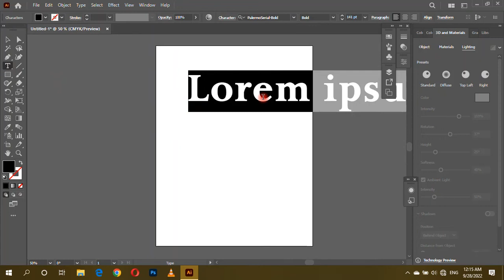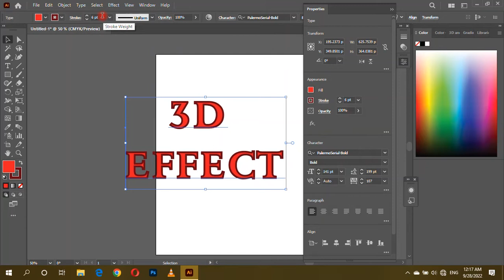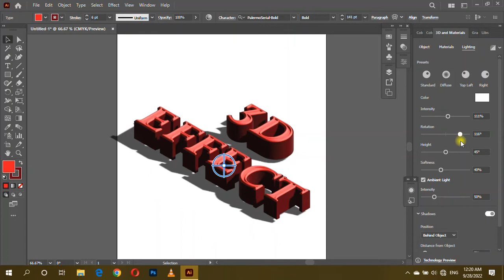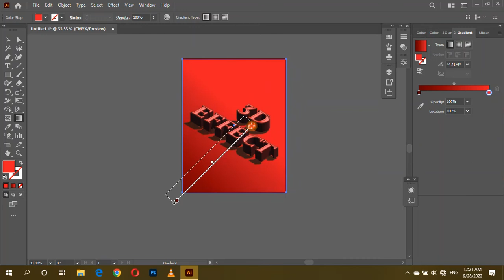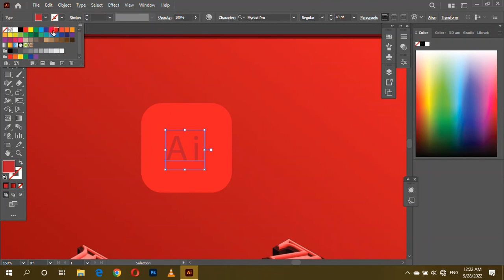3D Effect in illustrator 3D Effect 3D and Materials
3D Effect in illustrator 3D Effect 3D and Materials
3D and Materials. Make sure to turn on Real-time Drawing and Editing option from Preferences  Performance, which makes it easier to use the new 3D and Materials panel.